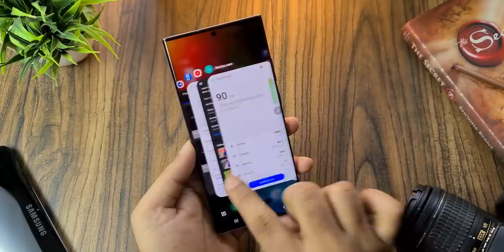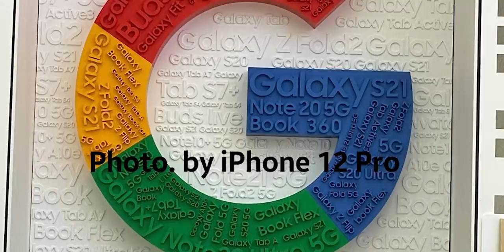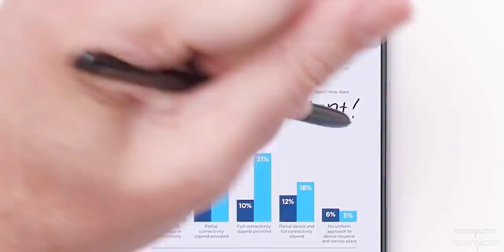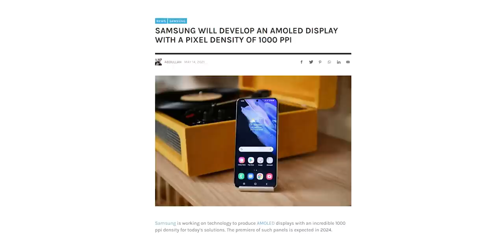Samsung Galaxy Note 21 Ultra - Interesting Development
Samsung Galaxy Note 21 Ultra has been postponed to next year due to the global chip shortage. But interestingly, the handset made an appearance at an official Samsung store in the form of engraving on a sculpture. Both the Galaxy Note 21 and Galaxy Note 21 Ultra have been mentioned which raises many questions that I've answered in the video. Samsung is more likely to skip the Galaxy Note 21 moniker and launch Galaxy Note 22 and Galaxy Note 22 Ultra early next year.